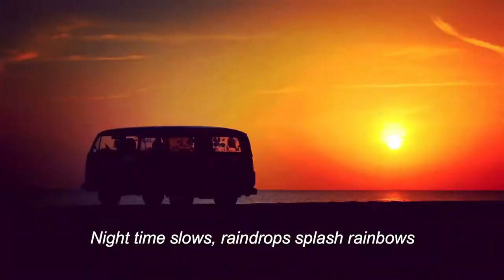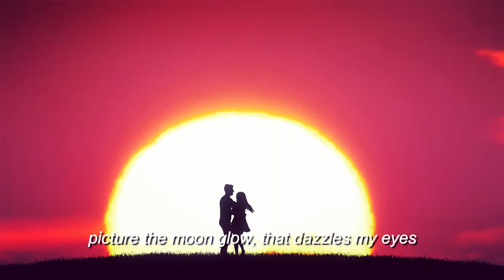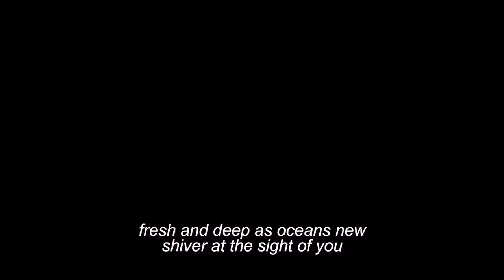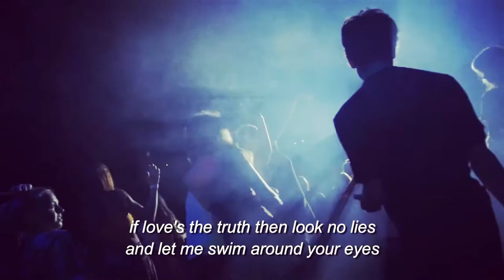PURE | Lightning Seeds (Lyrics) MUSIC VIDEO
PURE " is a single by the British music group The Lightning Seeds from their debut album Cloudcuckooland.

The song peaked at No. 16 in the UK. The track is the band's sole entry on the Billboard Hot 100's Top 40 in the United States, peaking at No. 31. It was the first of many chart hits for the band on the U.S. Billboard Modern Rock Tracks chart, peaking at No. 8 on the chart.
The first Lightning Seeds single release, "Pure" is significant in that it was the first song Broudie had "completely written and sung, ever".[1] It was when producing a track for The Pale Fountains that Broudie was offered a chance to release some of his own material. He was originally apprehensive:

" I didn't think that many people would be interested if I'm going to be honest, I suppose I didn't have the confidence really and I wasn't in a band but I did want to put my music out and get it heard. "
—Ian Broudie

Nonetheless, Broudie proceeded to record "Pure" at a studio in Kirkby. 200 copies of the single were originally pressed, but after some radio play and attention at The Haçienda, the song soon sprang to mainstream consciousness.

The Greek synthpop duo Marsheaux have covered "Pure" on their 2004 album E-Bay Queen. British electronic musician LorD and Master covered "Pure" as part of the 2011 covers album Discover.

Wikipedia

Listen ad-free with YouTube Premium
Song :  Pure
Artist : Lightning Seeds
Writers : Ian Broudie

Licensed to YouTube by :
UMG (on behalf of Virgin Records Ltd);
ASCAP,
CMRRA,
AMRA,
LatinAutor,
BMG Rights Management (US),
LLC,
Kobalt Music Publishing,
and
10 Music Rights Societies